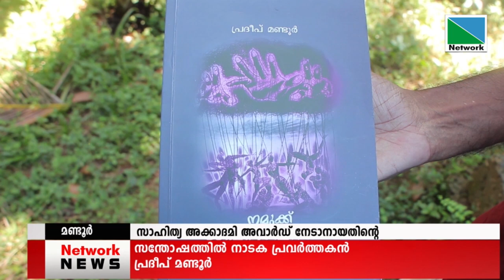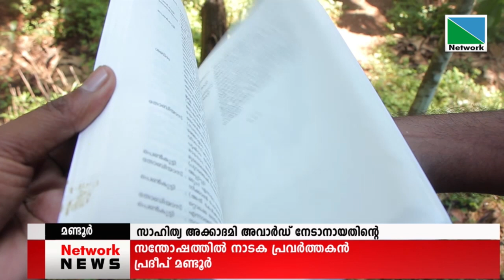സാഹിത്യ അക്കാദമി അവാര്‍ഡ് നേടാനായതിന്റെ സന്തോഷത്തിലാണ് എഴുത്തുകാരനുമായ പ്രദീപ് മണ്ടൂര്‍